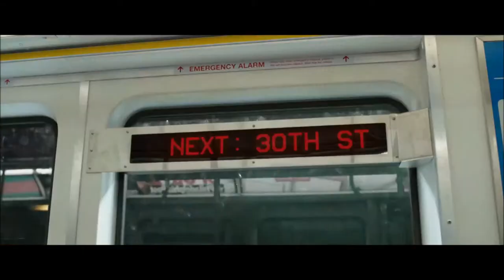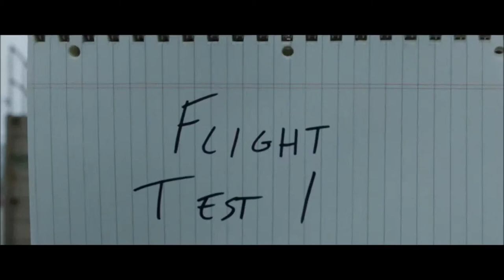SHAZAM! - Official Trailer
SHAZAM! - Only in theaters April 2019